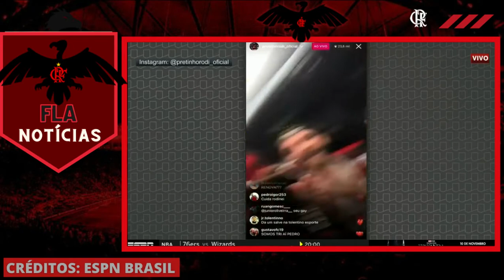FLAMENGO TEM CHANCE NA FINAL CONTRA O REAL MADRI? MÍDIA PAULISTA SOLTA O VERBO NOTICIAS DO FLAMENGO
💥-Sejam Todos bem vindos (a) ao nosso canal de notícias exclusivas do Flamengo, para deixar vocês sempre atualizados em relação as principais notícias do Flamengo, aqui vocês terão acesso à diversos tipos de notícias que deixarão vocês informados e também que irão te proporcionar  um entretenimento bem bacana.

Buscamos SEMPRE pelas últimas notícias do Flamengo sobre jogos reforços contratações de última hora. Tudo sobre nosso amor maior o clube de Regatas do Flamengo